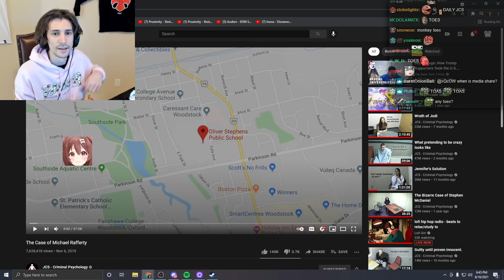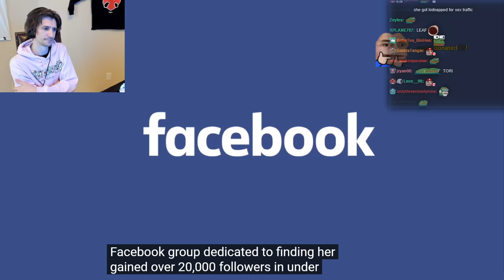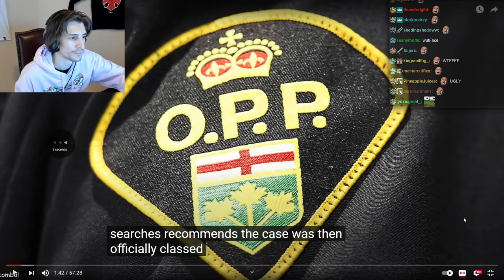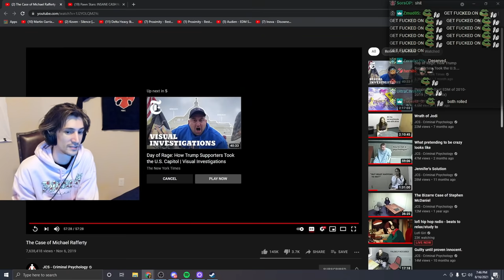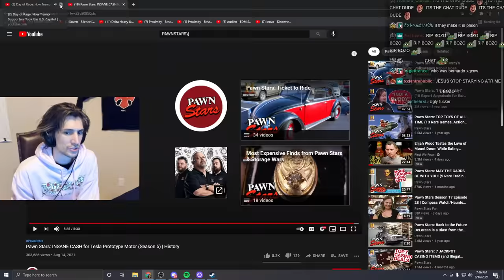xQc Reacts to The Case of Michael Rafferty (JCS - Criminal Psychology)